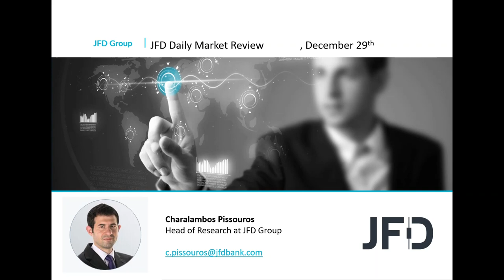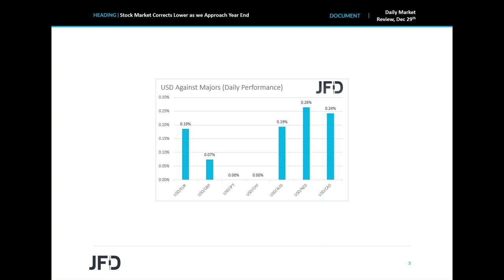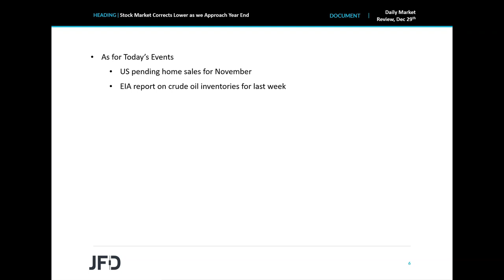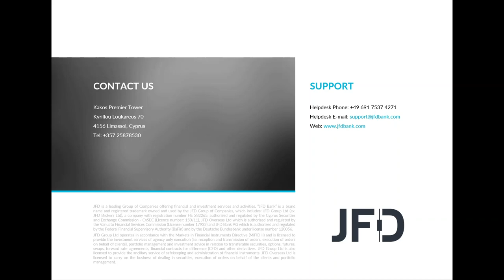Daily Market Review: Stock Market Corrects Lower as we Approach Year End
The US dollar and the other safe-haven currencies, the yen and the franc, traded higher against the other major currencies yesterday and today in Asia, while risk-linked assets corrected lower. With a very light economic agenda, and no major market-specific headlines, it could be the surging COVID cases, or maybe investors are closing their books for the year.